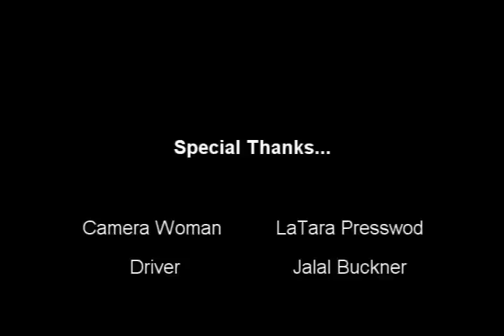Nigure Skating (Black On Wheels)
A professional sport invented in the early 70's by a black man named Uncle Leroy.